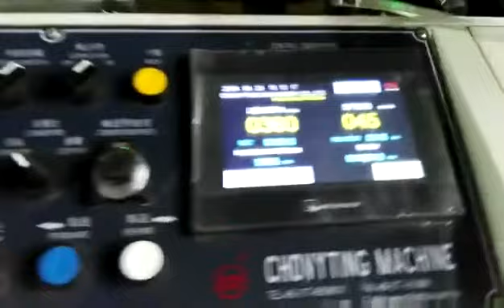draw string bag making machine